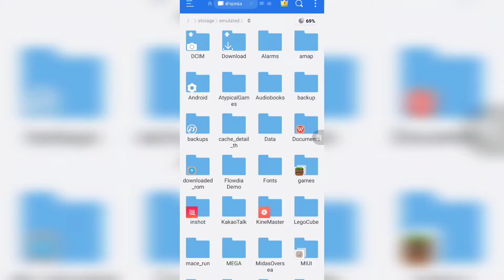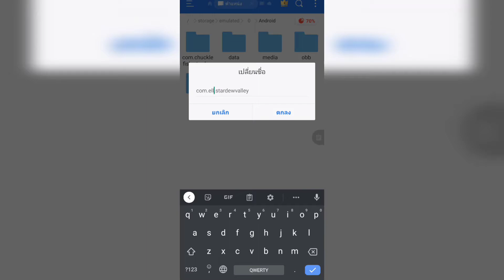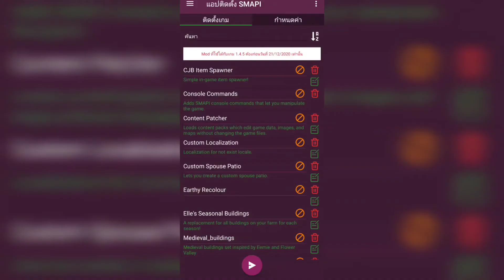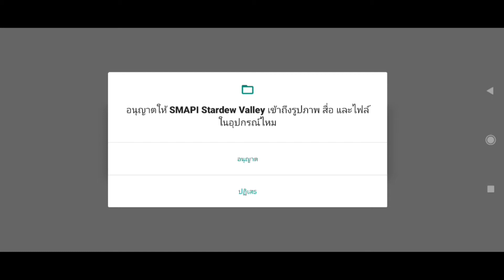วิธีแก้เสียงเพลงในเกม stardew valley mobile หายง่ายๆโดยการ..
ลิ้งโหลด es file explorer

อยากให้สอนลงmodอะไรอีก คอมเม้นเลยยยย